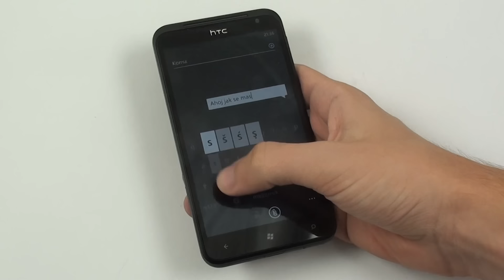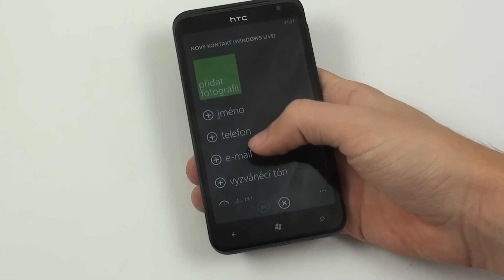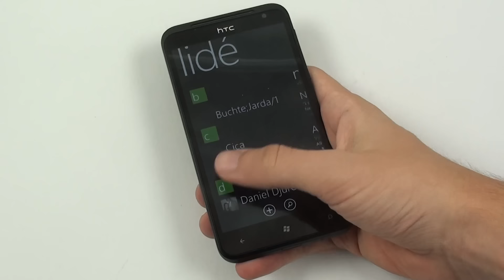HTC Titan - zprávy a kontakty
HTC Titan a prohlídka editoru zpráv a PeopleHubu.